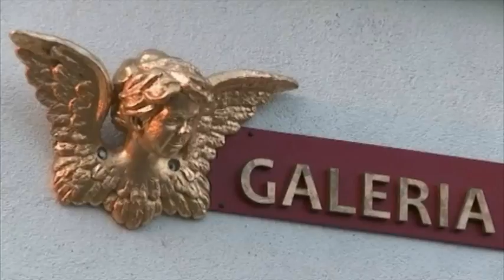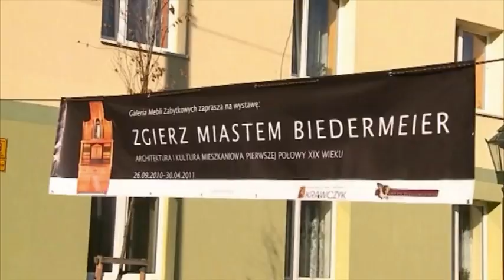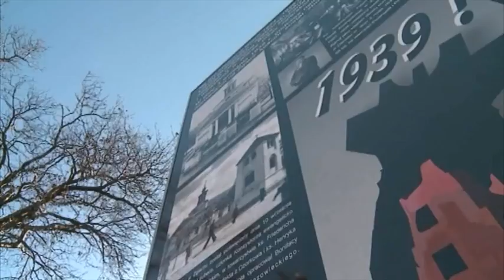Zgierz - miasto w stylu Biedermeier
Zapraszamy na film, który powstał w momencie zaangażowania się Fundacji Ochrony Mebli Zabytkowych i Dziedzictwa Kultury w Polsce D.O.M. w proces rewitalizacji Zgierza.

Zlecenie: Fundacja D.O.M.
Produkcja: TravelCam 2011